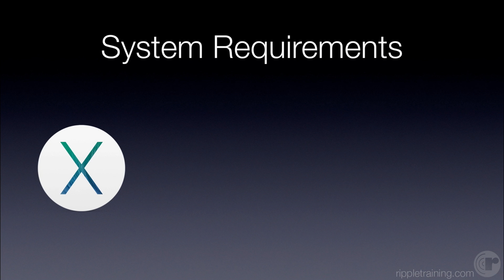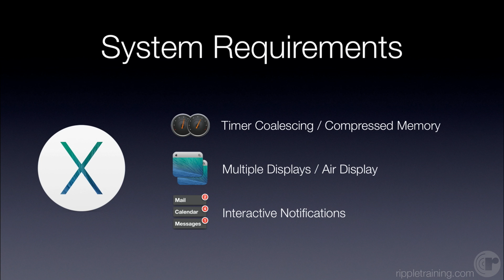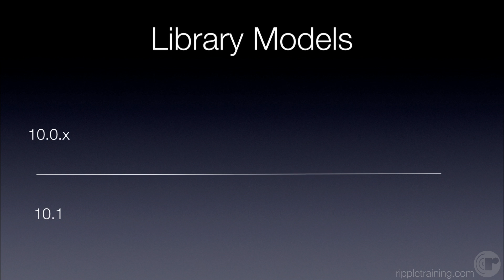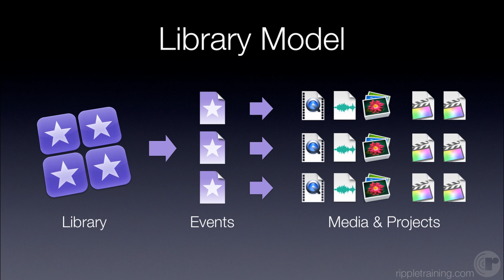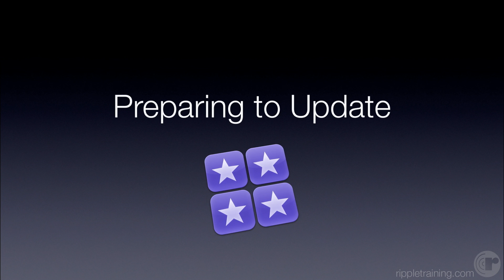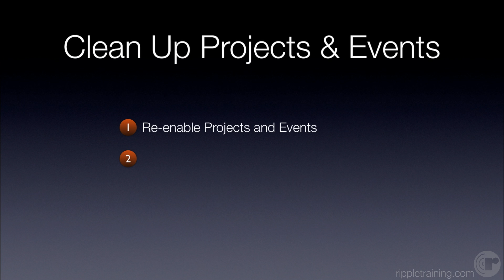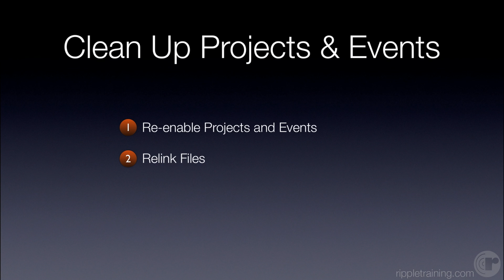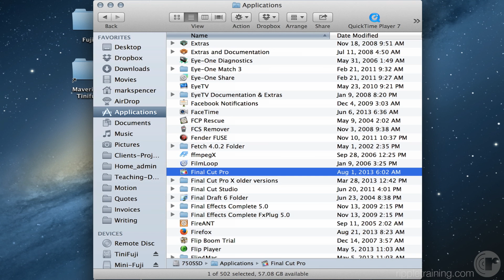Upgrading to Final Cut Pro 10.1 - PART 1 of 3